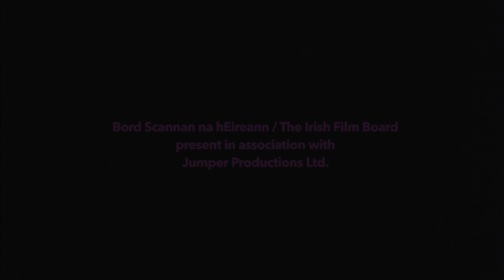Susie Power showreel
An acting Showreel I did recently for the young actress Susie Power